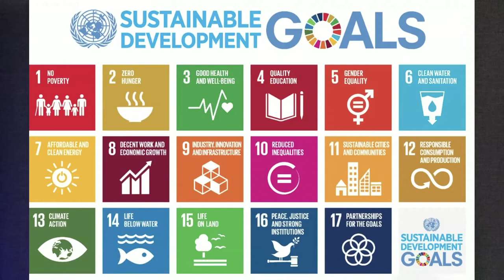Are The Youth Ready To ChampionThe Sustainable Development Goals